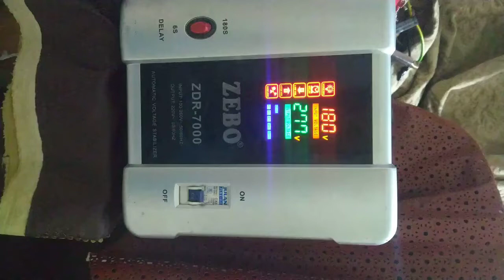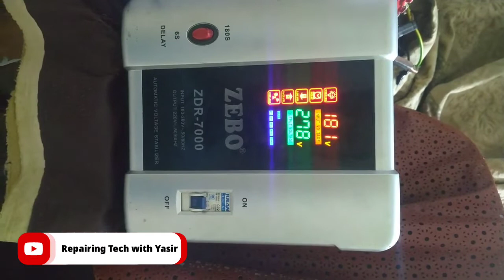Automatic Voltage stabilizer high voltage repairing | ZEBO ZDR-7000 high voltage error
in this video I'll show you how to repair hight voltage error in ZEBO ZDR-7000 voltage stabilizer.